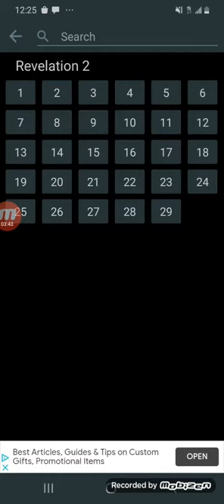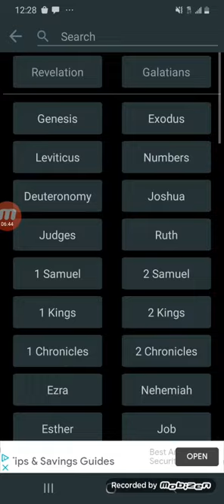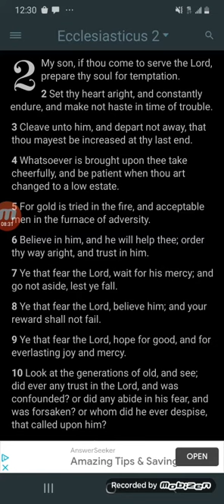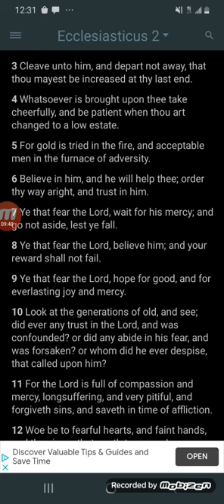dont get weak now